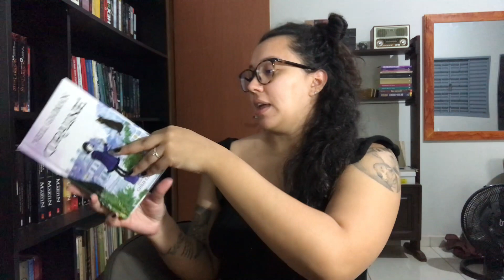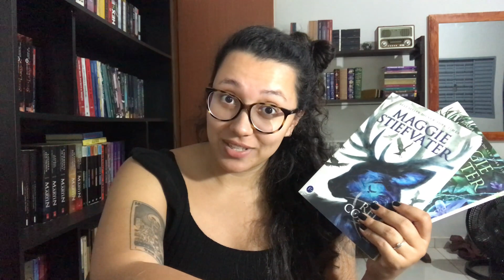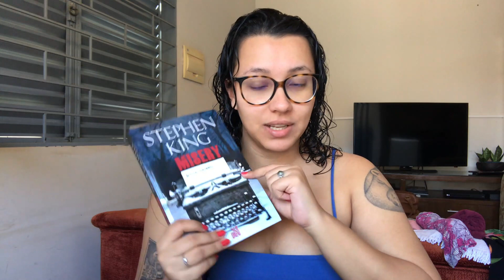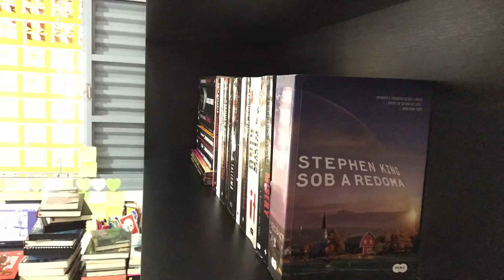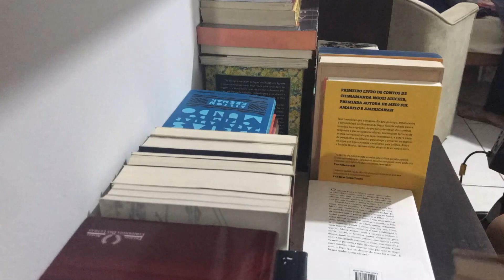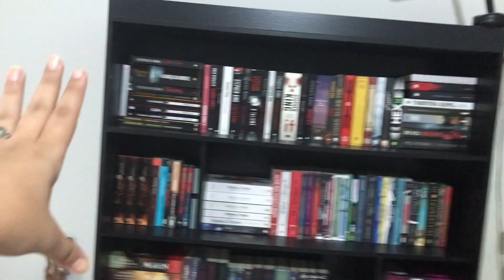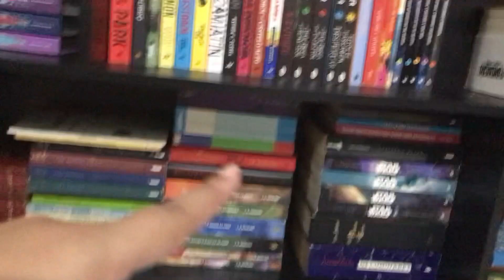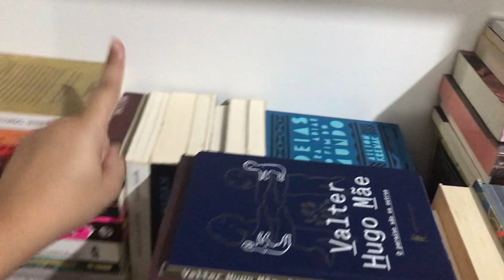VLOG #68 - Poucas leituras, arrumação de estantes, unboxing e conversas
Oii! Mais um vlog de leituras com conversas aleatórias 🥰

*Para envio de livros, solicitar endereço pelo insta ou pelo email!

página inicial da amazon